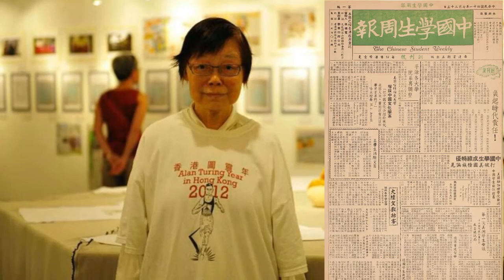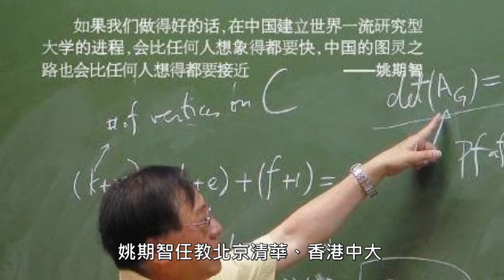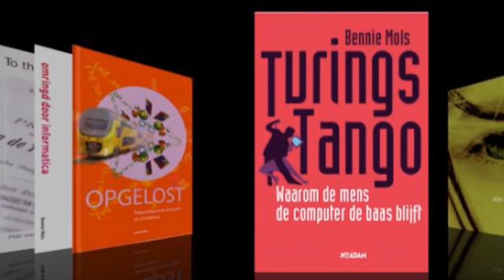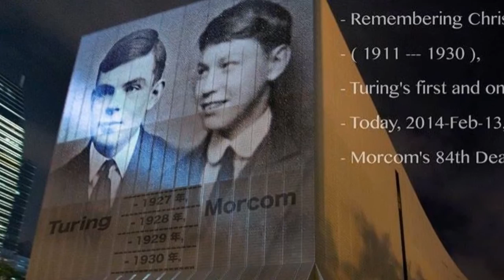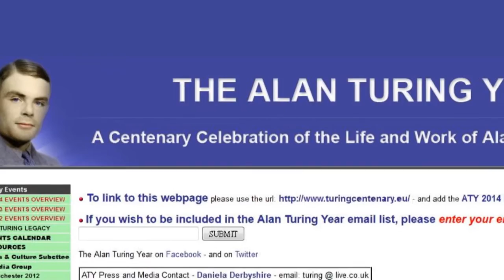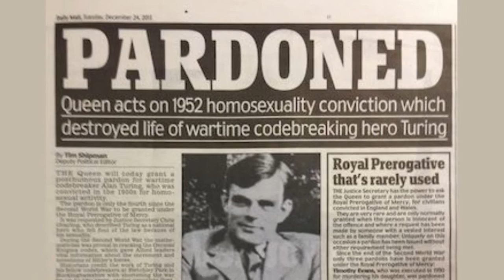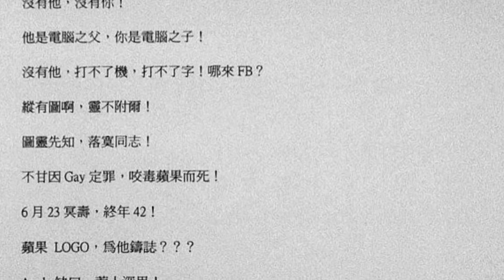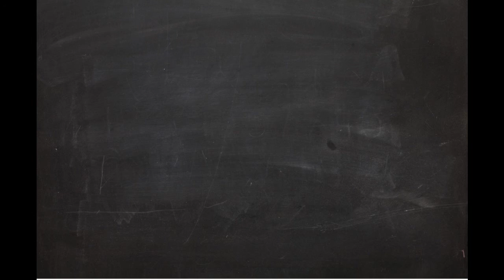「講東講西」 漫談圖靈 @ 岑逸飛、陸離、楊月波、傅慧儀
香港電臺清談節目「講東講西」
節目主題：漫談圖靈
節目主持：岑逸飛
嘉賓主持：陸離、楊月波、傅慧儀